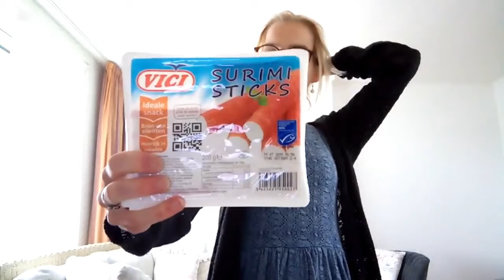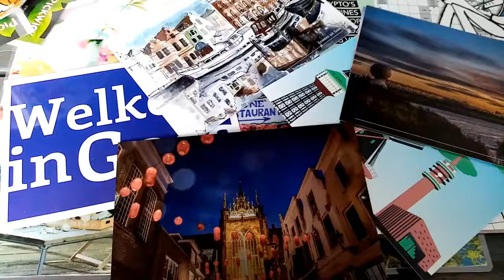Een dagje mee in Anorexia herstel : De sexy fysiotherapeut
De eerste vlog vanuit mijn nieuwe woning. Ik heb het in Goes heel erg naar mijn zin en probeer op mijn eigen manier mijn weg te vinden in de stad en de omgeving. Ik neem jullie een paar daagjes mee en kom dingen tegen op praktisch gebied die een obstakel vormen, maar ook op het gebied van de eetstoornis en de alledaagse bezigheden. Ik dacht altijd dat fysiotherapeuten oudere mannen waren die zich met dit vak bezig hielden. Tot ik erachter kwam dat er ook zeer jonge, en in dit geval ook zeer knappe ;) mannen zijn die dit beroep uitoefenen. Meer en meer kom ik tot mezelf en merk ik dat de eetstoornis niet altijd meer hoofdonderwerp 1 is in mijn dagen en dat voelt ontzettend fijn.

Ontbijt dag 1:   (440 kcal)
* een bakje koffie
* 300 cc yoghurt
* 10 gram havermout
* 10 gram chiazaad
* 50 gram galiameloen
* 50 gram nectarine
* 50 gram banaan
* 15 gram cashewnoten
* koek en speculaaskruiden

Lunch dag 1:  (395 kcal)
* 100 gram tomaten
* 100 gram paprika
* 50 gram courgette
* 70 gram gemixte bonen ( bruin en witte)
* 100 gram surimisticks
* 15 gram zonnebloempitten

Avondeten dag 1: (500 kcal)
* 2 stevig volkoren boterhammen (Liefde&Passie AH)
* 1 volkoren bolletje
* 15 gram zongedroogde tomatentapenade
* 15 gram sandwichspread tomaat/basilicum
* 15 gram naturel hummus
* 150 gram rauwkost
* 10 gram gemengde noten

Avondtussendoortje dag 1: (727 kcal)
* 150 gram gemengd fruit (druiven en nectarine)
* 1 noten&zaden cracker met 7 gram pindakaas/ 7 gram chocoladesaus en wat zeezout
* 15 gram gedroogd fruit
* 1/2 bak Hertog Yoghurt/Bosvruchtenijs ( 450 ml)

Ontbijt dag 2:  (321 kcal)
* Chiapudding van 300 cc yoghurt/10gram chiazaad/10gram havermout
* 100 gram gemengd fruit (druiven en appel)
* 20 gram cashewnoten
* kaneel

Lunch dag 2:  ( 397 kcal )
* 60 gram kikkererwten
* 100 gram surimisticks
* 50 gram ijsbergsla
* 150 gram tomaat
* 100 gram champignons
* 15 gram pompoenpitten
* baharat (euromat)
* zout en peper
* provençaalse kruiden

Middagsnack dag 2: ( 292 kcal)
* 1 vitalu cracker (volkoren)
* 1 meerzaden cracker
* 10 gram pindakaas
* 10 gram ketjap manis
* 20 gram jonge kaas

Avondsnack dag 2: ( 740 kcal )
* 150 gram galia meloen
* 1 kleine eierkoek met 7 gram pindakaas/7 gram chocoladesaus en zeezout
* 1 paasei
* 350 gram frambozenkwark
* 30 gram krokante muesli appel/kaneel
* 20 gram gedroogde vruchten

* gedroogde basilicum
* peper en zout
* vadouvan (euromat)